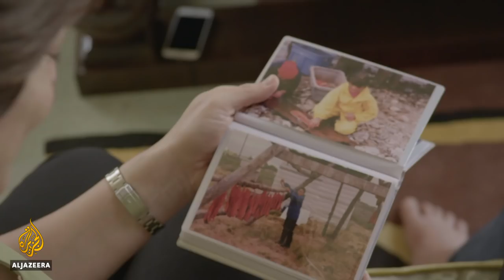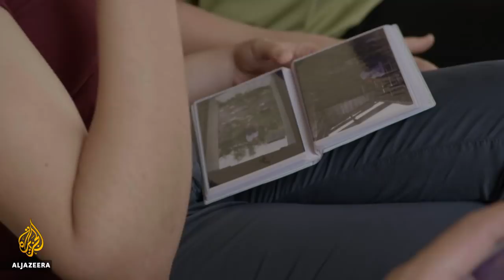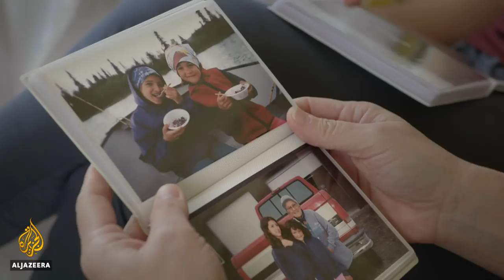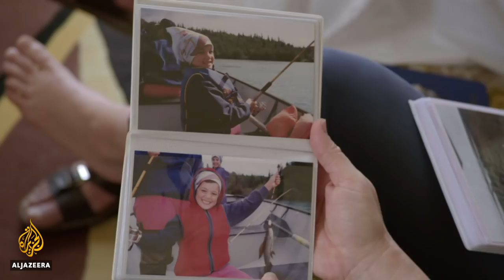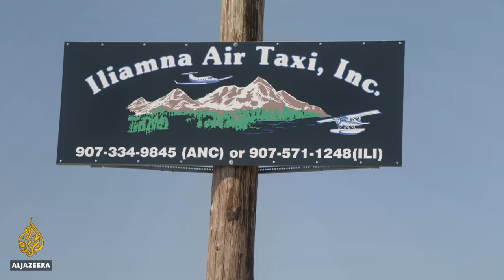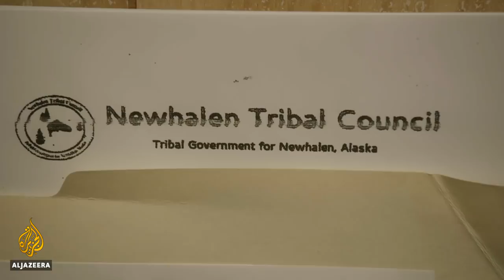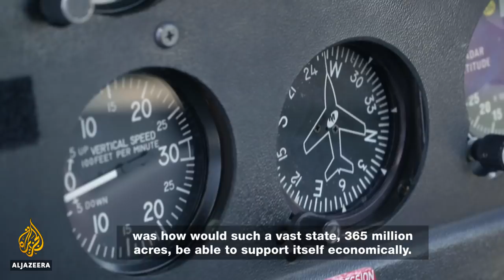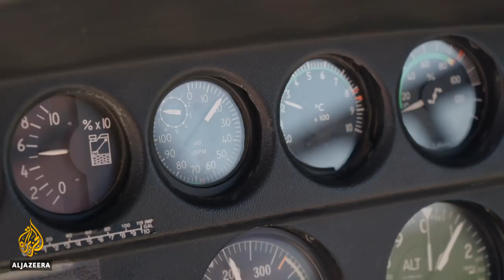🇺🇸 We Are Still Here: A Story from Native Alaska l Al Jazeera Correspondent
Every summer, Amira Abujbara boards a nine-seater plane at a tiny air taxi office. It is the same plane, with the same pilot, that she has flown in almost every year of her childhood.

The 50-minute flight will take her over a snowy mountain range, a volcano and an elaborate tundra of blueberries and mushrooms, tea leaves and caribou moss, wildflowers and spider webs.

She is heading to her mother’s childhood home and the place where she spends her summers – the remote Alaskan village of Iliamna. Without any roads connecting it to the outside world, this is her only way of going ‘home’.

Iliamna, which is an Athabascan word meaning “big ice” or “big lake” sits on the shore of the lake that shares its name. The largest in Alaska, it spans more than 2,500 square kilometres, is pure enough to drink from and is home to the biggest sockeye salmon run in the world.

Iliamna shares a post office, school, airport, medical clinic and two small stores with the neighbouring village, Newhalen. Together, they have fewer than 300 residents.
It is a far cry from her father’s home country, Qatar, where Amira spends the rest of the year.

Her father is Qatari and her mother is Dena’ina - a subset of the Athabascan Alaska Natives.

Amira was born in Alaska and is registered as an Alaska Native.
When her father married her mother he promised her parents that they would return regularly and so Amira and her sister spent their summers in Iliamna.

Their grandmother ran a bed and breakfast for fishermen, so she would help make the beds, clean and prepare the meals for her guests. She learned how to subsistence fish – catching, smoking, brining and canning salmon during the summer months to store for the rest of the year.

For the villagers, their home is a beautiful and fruitful land, but it is also a place of incredible hardships.
Tiny villages are dwarfed by the vast wilderness that surrounds them, and while the region is rich in natural resources, many Alaska Natives struggle to remain above the poverty line. According to the Alaska Department of Labor and Workforce Development, over any five-year period between 1993 and 2013, an average of 11 percent of the state’s rural population moved into urban areas. Those aged 18 to 24 are the most likely to leave. But life in the city can be overwhelming for those used to the safety net of a tight-knit rural community.

Then there are the alcohol and substance abuse rates: in Alaska, age-adjusted rates of alcohol-induced deaths are 71.4 per 100,000 for Alaska Natives and 12.1 for whites.

Suicide rates for Alaska Natives are almost four times the national average, and Alaska Natives are far more likely to succumb to each of the state’s leading causes of death – cancer, heart disease and unintentional injury – than their white counterparts.

In Alaska, Native children are nearly three times as likely as white children to die before their fifth birthday.

The situation Alaska Natives face can, perhaps, best be summarised by a note in the minutes of a meeting of Newhalen residents. In a list of wishes for the community’s future, one states simply: “To still be here.”

But why is this community so at risk and will a proposed gold and copper mine, located close to the villages, endanger it further still? Residents know it offers the promise of jobs, but there are fears it could ruin the salmon run, and with it, their way of life.

We Are Still Here tells the story of a community fighting to preserve its culture and its connection to the land.